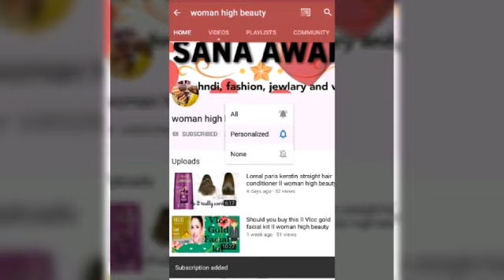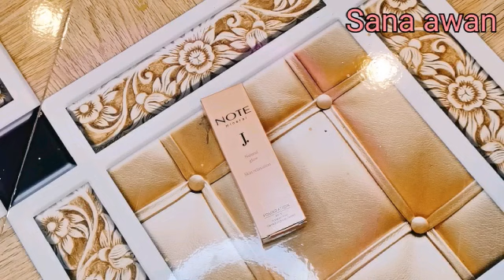Note Mineral J. foundation | review and testing | woman high beauty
Hey guys asalamualikum i am sana awan and today I am going to share J. Foundation.

So this time i am testing miss rose foundation that is new on my channel.

So watch this video till end and give it a huge thumbs up.

My all reviews are based on honesty. ‎@woman high beauty

womanhighbeauty

‎@woman high beauty

Love you